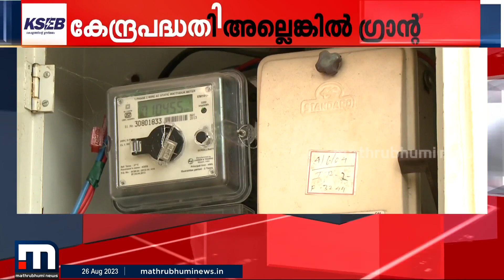സ്മാർട്ട് മീറ്റർ പദ്ധതി ഉപേക്ഷിച്ചതോടെ കേരളത്തിന് നഷ്ടം 10482 കോടി രൂപയുടെ കേന്ദ്ര ഗ്രാന്റ്!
സ്മാർട്ട് മീറ്റർ പദ്ധതി ഉപേക്ഷിച്ചതോടെ സംസ്ഥാനത്തിന് നഷ്ടം 10482 കോടി രൂപയുടെ കേന്ദ്ര ഗ്രാന്റ്!

Happy viewing!